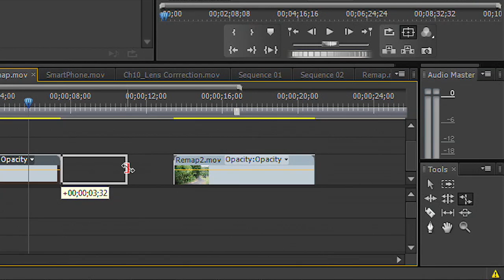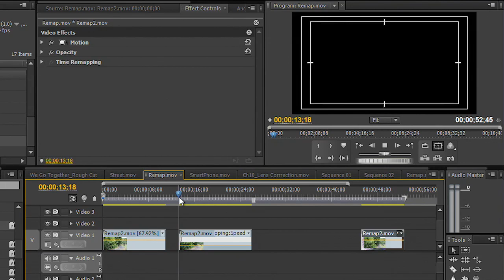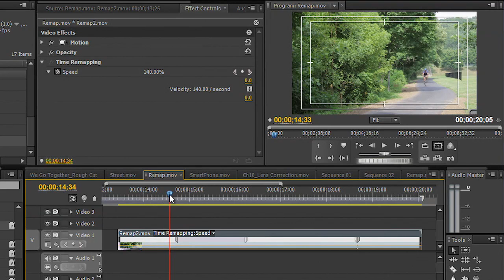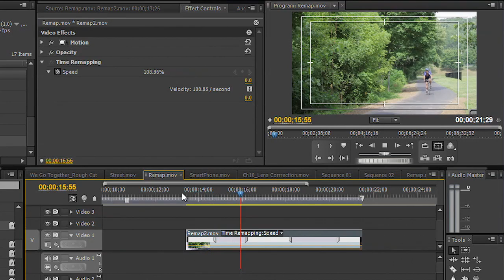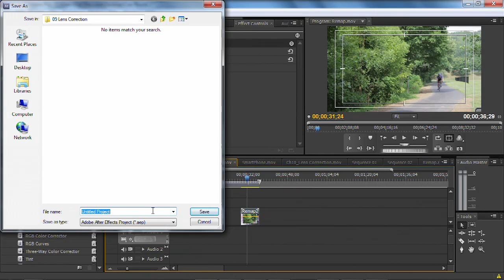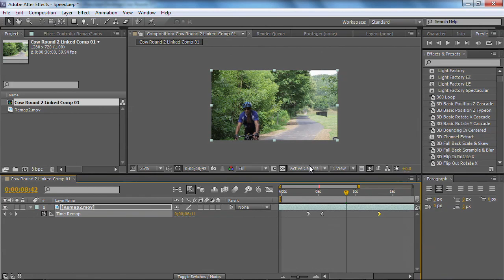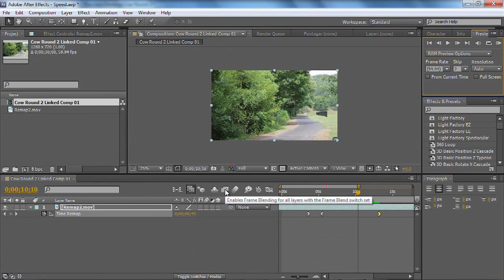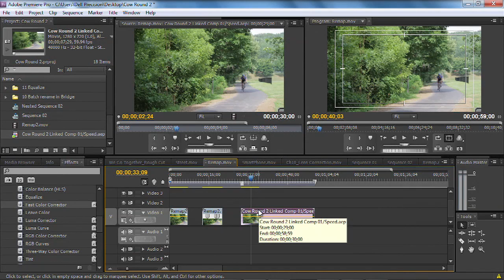Premiere Pro Video Adrenaline: Time Repmapping Footage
In this tutorial for the Premiere Pro Video Adrenaline series, Richard Harrington talks about how to control time inside Premiere Pro. There are many options to change the speed of clips, including the rate stretch tool, time remapping to achieve a variable speed value, and using After Effects own remapping abilities to fine tune your results.